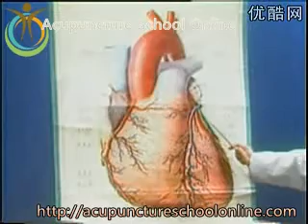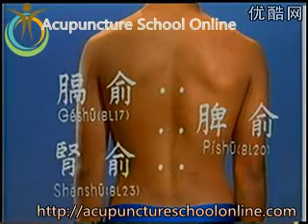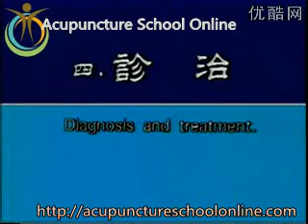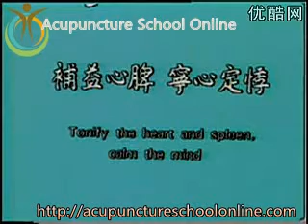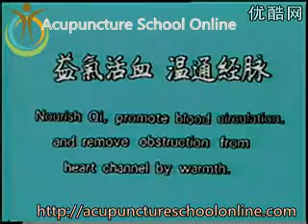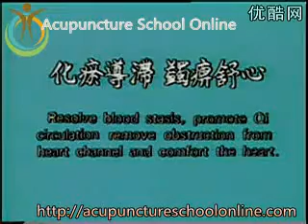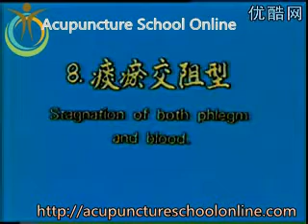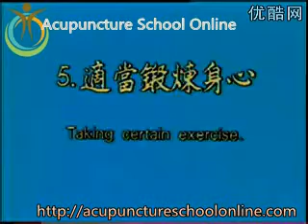Acupuncture Video Course Lesson 30 - Palpitation And Heart Bi-syndrome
Notice:This video is ENGLISH&CHINESE , so if use Headphones,you only use one side which have english explain(just have a try). If you use Speaker , Adjust the left and right Audio channels in your computer.